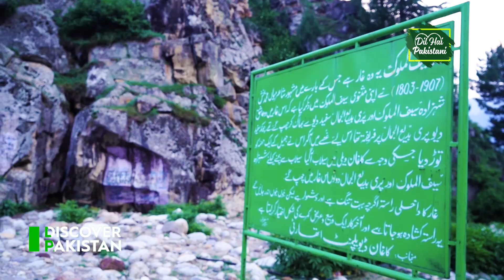Chinese Star, "Maria Wu" Visits Naran | Promo | Dil Hai Pakistani | Discover Pakistan TV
Naran is a town and popular tourist destination in the upper Kaghan Valley in the Mansehra District of Khyber Pakhtunkhwa province of Pakistan. It is located 119 kilometers (74 mi) from Mansehra city at an altitude of 2,409 meters (7,904 ft). It is located about 65 kilometers (40 mi) away from Babusar Top. It is one of the most popular tourist attractions locally as well as internationally.